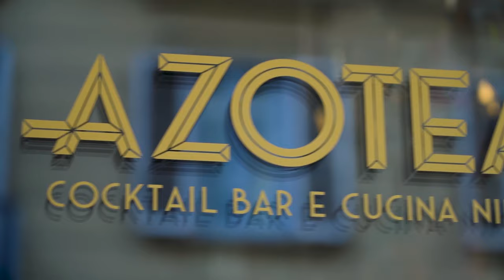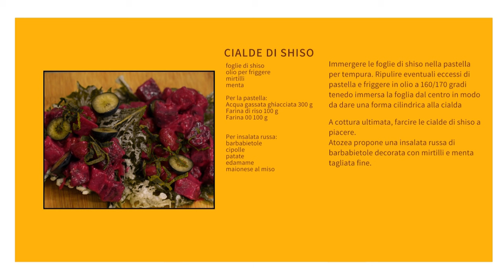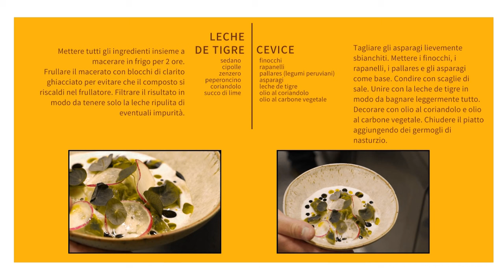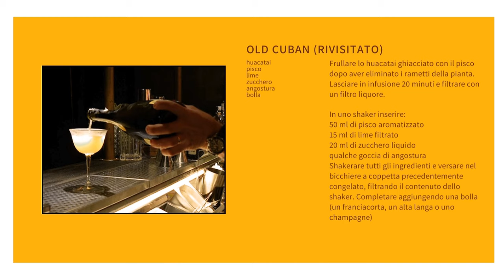Aromatiche esotiche alle porte di Torino. Dalle Ande al Fujiyama | Tasté Partout | Ep 01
Può un ingrediente tipicamente esotico essere coltivato a Km 0? A rispondere a questa domanda è il giornalista gastronomade Vittorio Castellani, meglio conosciuto come Chef Kumalé.

Aromatiche esotiche alle porte di Torino: dalle Ande al Fujiyama
Uniamo Oriente e Sud America con 1500 aromatiche dai sentori inediti. Ottime per essere trasformate sia in cibo che in cocktails e soft drinks. Dal vivaio Fratelli Gramaglia di Collegno si passa al ristorante Azotea di Torino, guru della cucina fusion nikkei, che interpreta le aromatiche nella tradizione andino-peruviana e nella cucina giapponese.